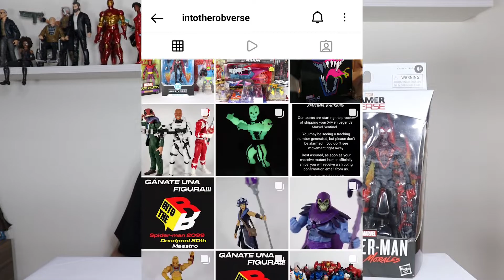Marvel Legends Miles Morales ARMADILLO BAF - REVIEW 😎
En este canal podrás encontrar videos en Stop Motion, fotografías y unboxing de figuras de los diferentes universos como Marvel Legends, DC Multiverse, Star Wars, Super Mario, Mega Man, Masters Of The Universe, Dragon Ball, Saint Seiya y cuanto personaje se una al ROB-VERSE.

El contenido de este canal no está hecho para niños.

DIME EN LOS COMENTARIOS QUE PERSONAJES QUIERES VER EN LOS SIGUIENTES VIDEOS.